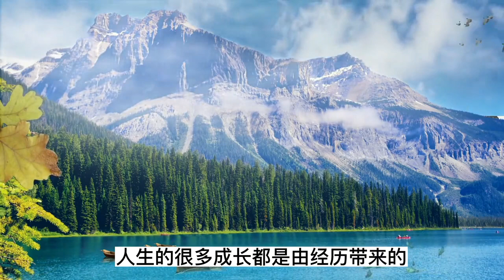深度好文《如何提升格局》，你的格局决定了你的层次